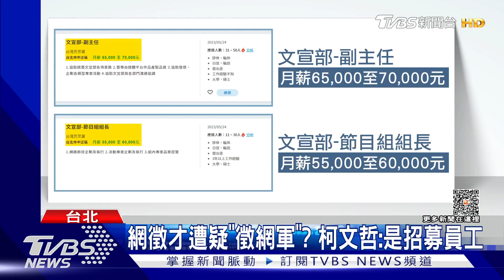柯募款回饋小物亮相! 「KP帽」1450點可換｜TVBS新聞@TVBSNEWS01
民眾黨主席柯文哲，總統競選募款突破3500萬，回饋的「KP小物」終於亮相，當中最吸睛的，除了KP嗡嗡包，還有KP帽，要用1450募款點數兌換，象徵1450打擊部隊，但被問到日前網路徵才，被四叉貓質疑是應徵網軍，柯文哲也說，選舉到了各種抹黑都會出來。